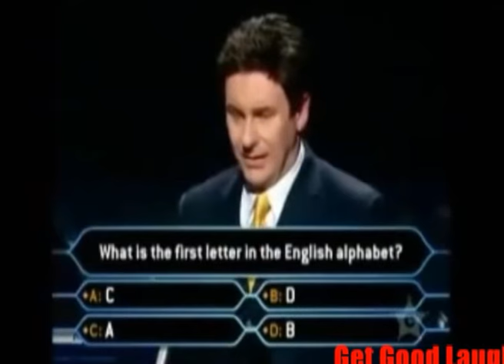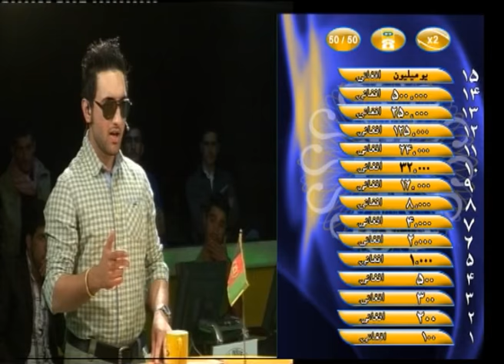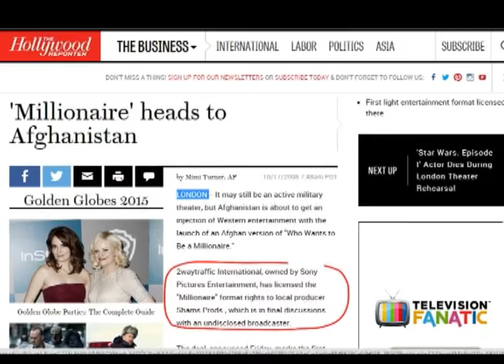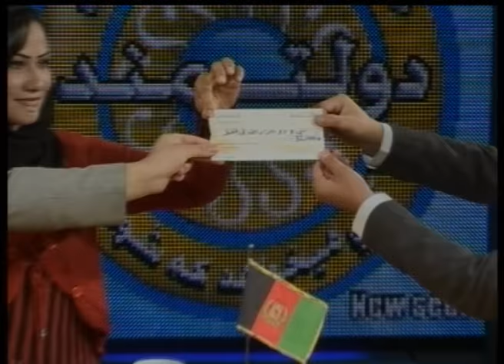Documentary Who wants to be a millioniear TV show in Afghanistan .